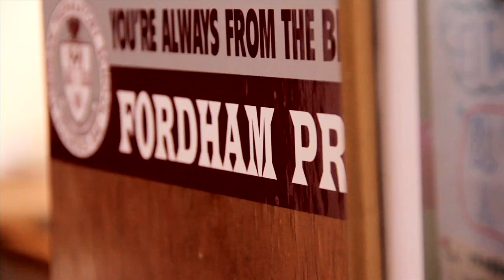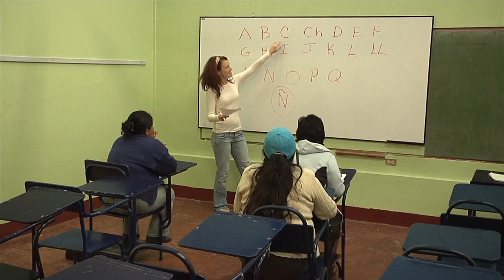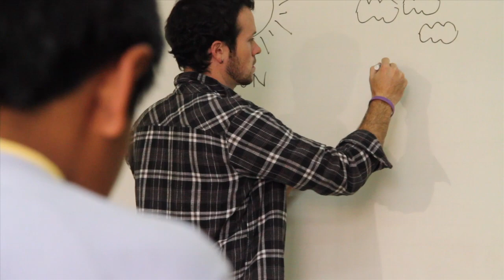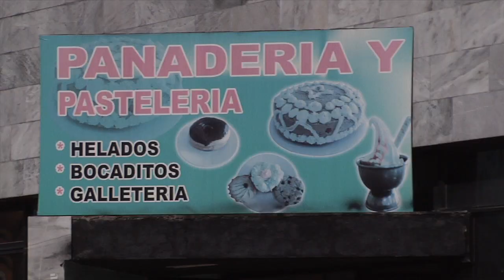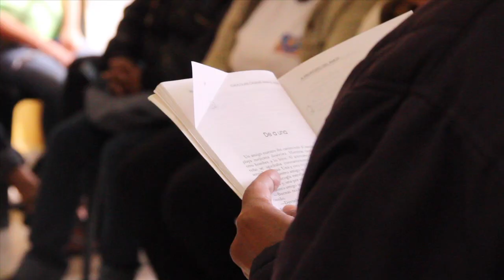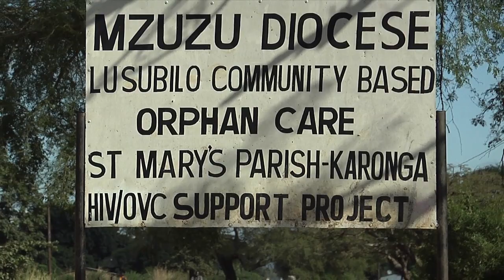Unsung Heroes of Faith Receive Opus Award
Two little-known humanitarians—a Rosarian nun and a Jesuit priest—were named as co-recipients of the million-dollar annual Opus Prize on Nov. 11 in a special ceremony at Fordham University.

Beatrice Chipeta, R.S., director of the Lusubilo Orphan Care Project in Malawi, Africa, and John Halligan, S.J., founder of the Working Boys' Center (WBC) in Quito, Ecuador, jointly received the award before a standing-room-only audience of 400 people in Keating Hall on Fordham's Bronx campus.